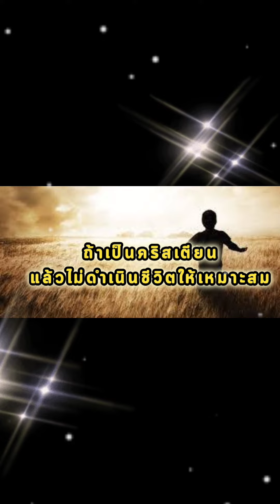ชัยชนะของคนจำนวนน้อยนิด ชีวิตที่พระเจ้าพอพระทัย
สิ่งที่สำคัญ คือการมีชีวิตที่บริสุทธิ์ @Esther-Mi-TheBravePrincess